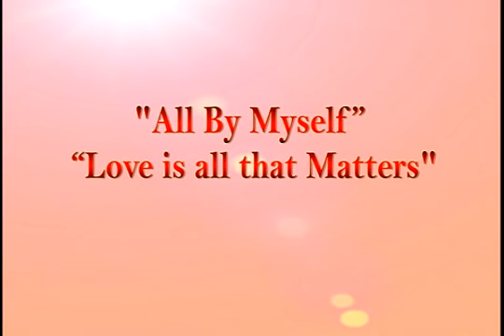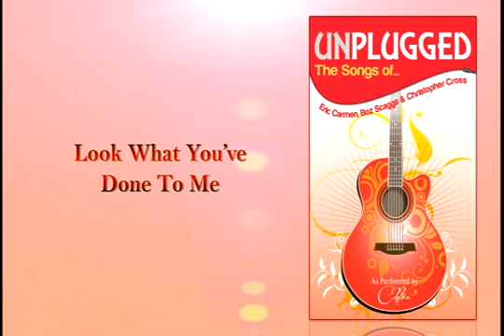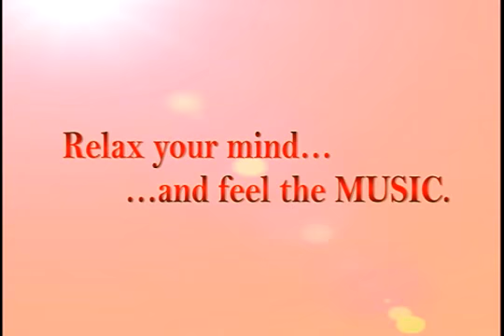UNPLUGGED ERIC CARMEN BOZ SCAGGS CHRISTOPHER CROSS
UNPLUGGED_ERIC CARMEN, BOZ SCAGGS, CHRISTOPHER CROSS (Plugging)
Released by Able Music Int'l. Inc.
Now Available in all record outlets nationwide!